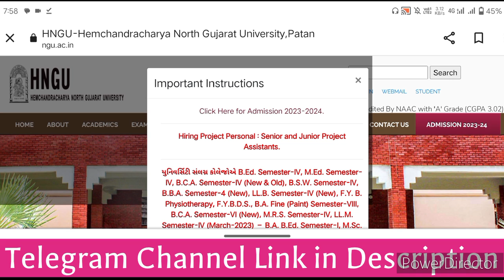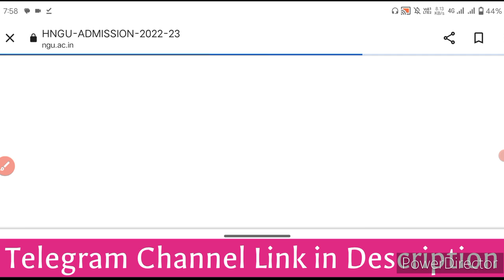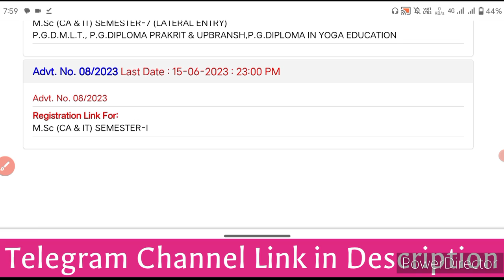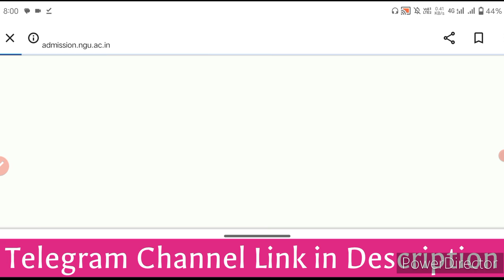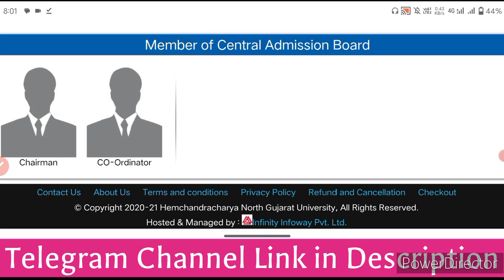HNGU Admission Form Online 2023-24 • HNGU Admission details BA, BCOM, BED, MA, MCOM, BSC, etc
HNGU Admission Form Online fill up 2023 -24